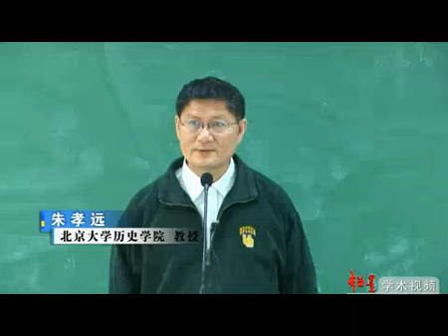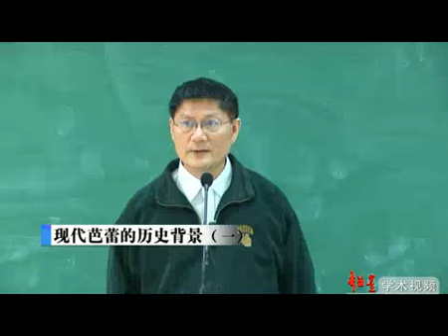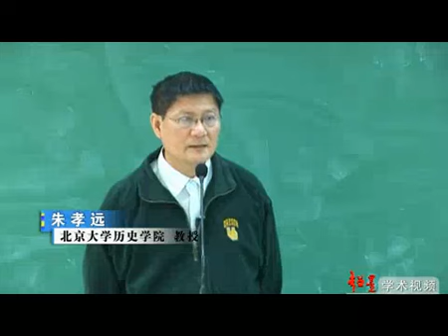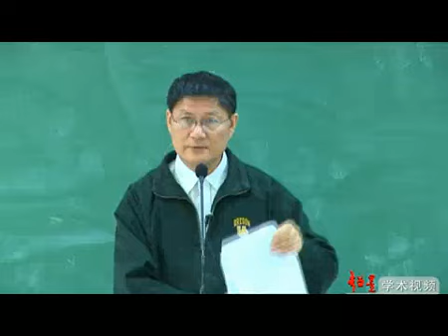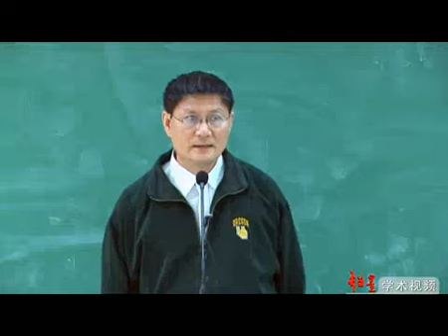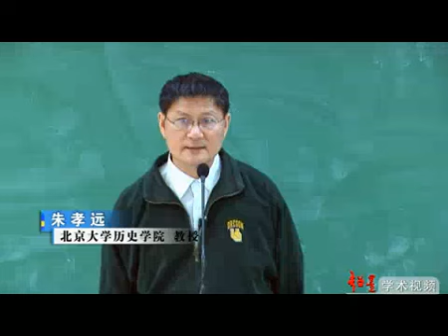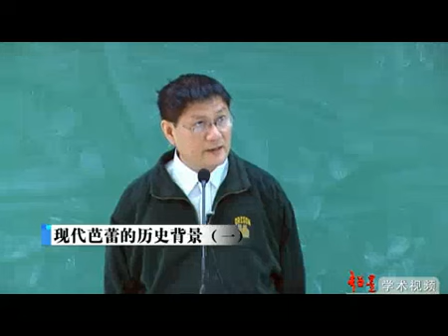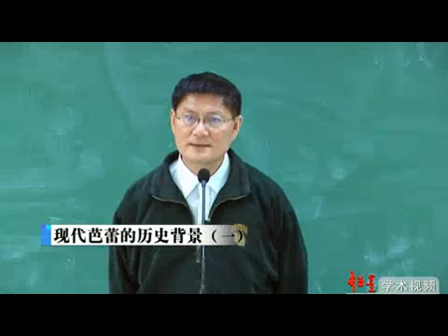西方文化史 | 97 现代芭蕾的历史背景（一） | 北京大学 | 朱孝远